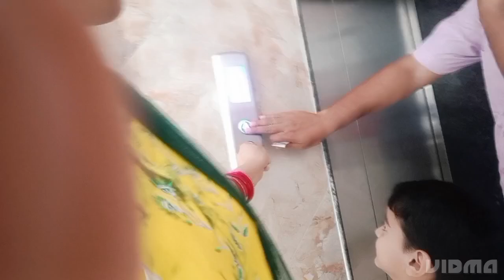kaun si moovie dekhne gye sabhi aur full family ne kiya dance#bhojpuri song# pe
kaun si moovie dekhne gye sabhi aur full family ne kiya dance#bhojpuri song# pe sasural me